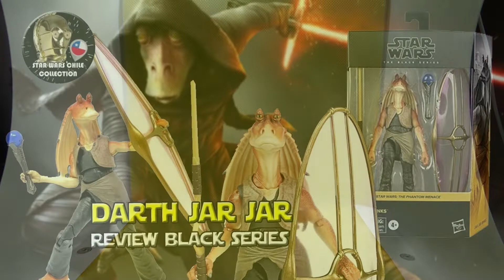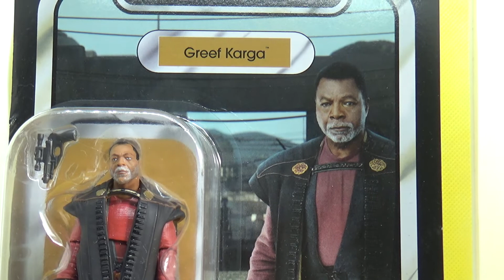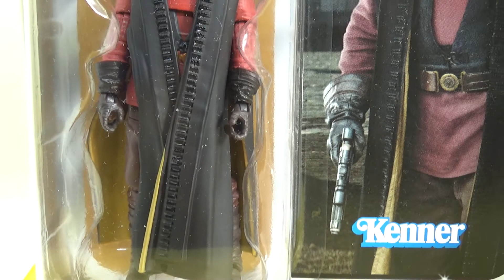Súper VIDEO HAUL AGOSTO/ Muchas FIGURAS llegan a mi COLECCIÓN/ Exclusivo de 3,75 VINTAGE COLLECTION.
Seguimos con la serie de videos. Hoy les traigo mi nuevo video Haul dónde llegaron muchas figuras TheVintageCollection a la colección. Además preparamos el camino para los nuevos videos que se vendrán la próxima semana.